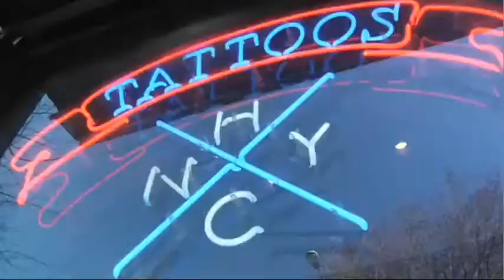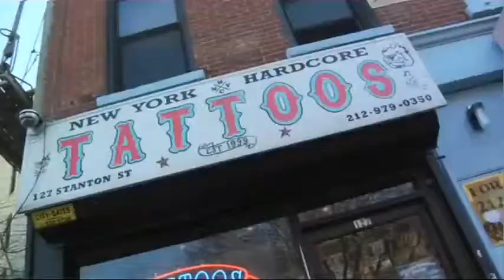H2O - Nothing to Prove